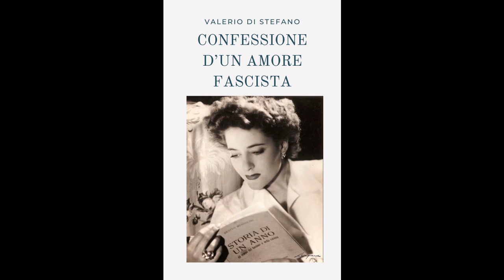Valerio Di Stefano - Confessione d'un amore fascista - Audiolibro - Lettura di Valerio Di Stefano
Edizione cartacea reperibile presso

La storia di un amore fascista vissuto e stroncato da inevitabili sensi di colpa, tra follia, adesione indefessa ai dogmi mussoliniani, autoassoluzioni e condanne morali costituisce il fulcro del nuovo romanzo di Valerio Di Stefano, ambientato nell'immediata vigilia dello scoppio della Seconda Guerra Mondiale in una dimenticata provincia piemontese. A metà tra il divertissement e la conservazione della memoria, la narrazione si sviluppa diluendosi con l'apparato iconografico che ne costituisce parte integrante.